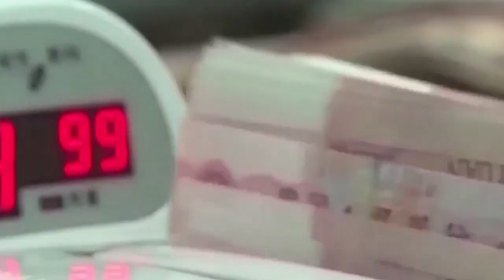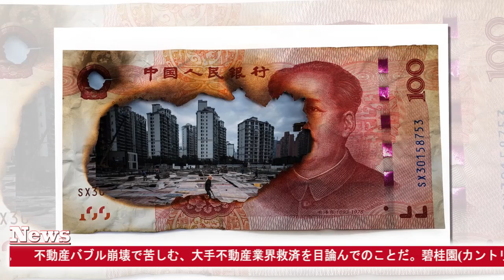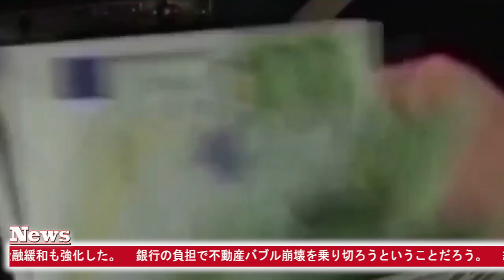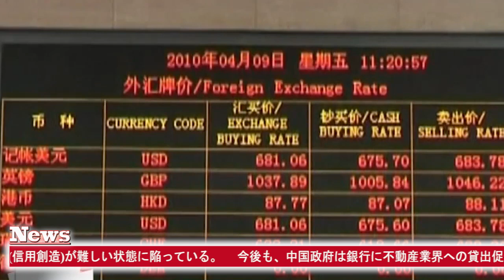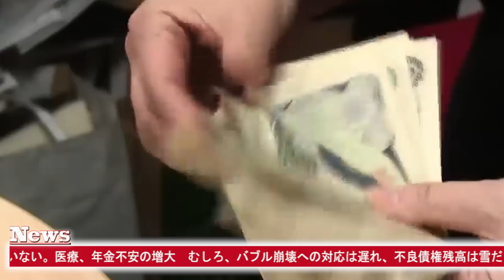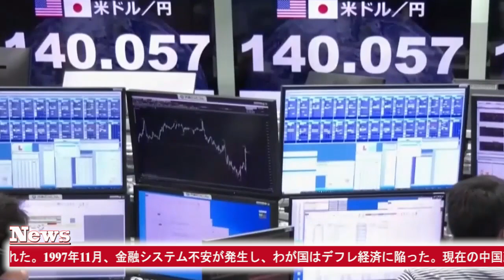【中国反応】最新ニュース 2023年12月22日